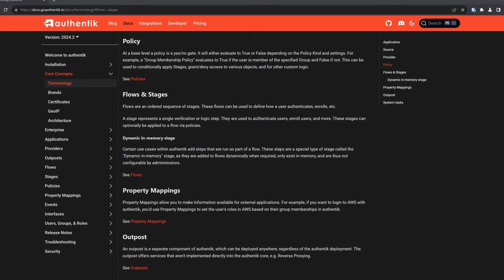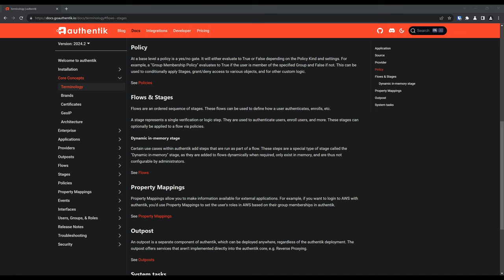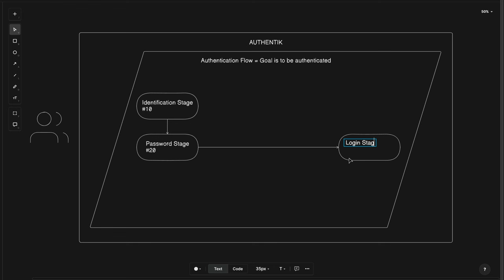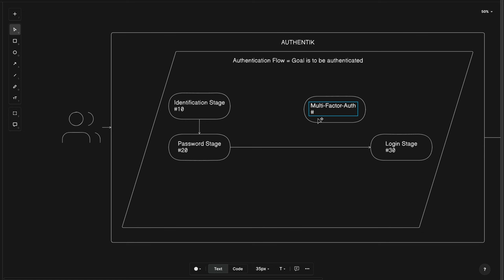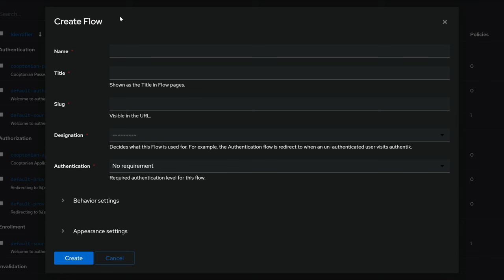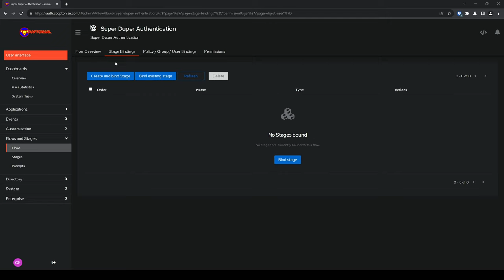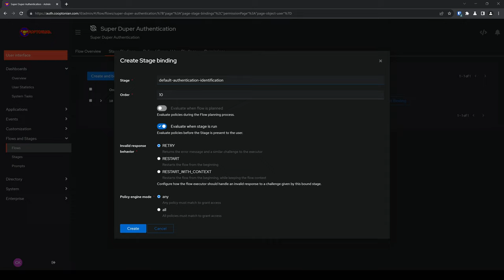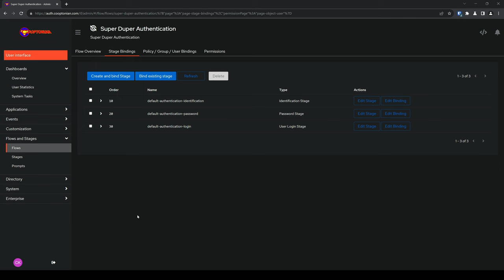Authentik - Terminology: Flows and Stages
This video breaks down what flows and stages are within authentik and their relation to one another.

_This video was made in collaboration with:_ *Authentik Security Inc.*

_Resources:_